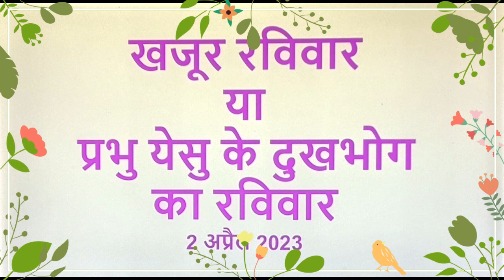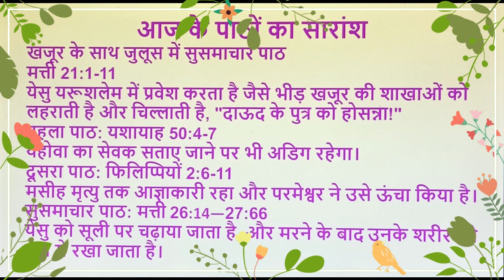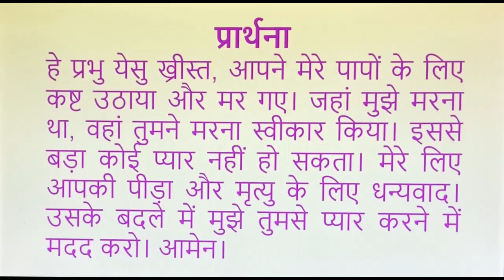PRABHU KA VACHAN || Fr. Nazarius || Palm Sunday || Sunday Series 155 || 2nd April '23